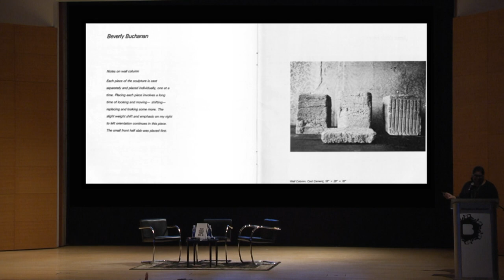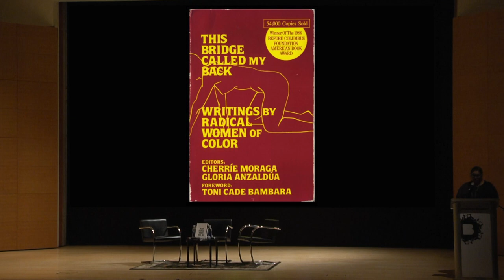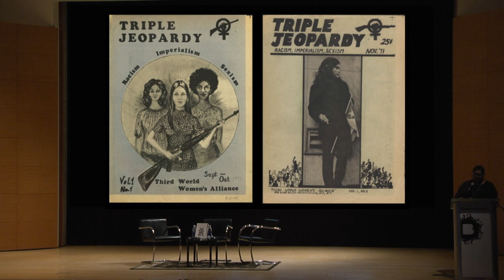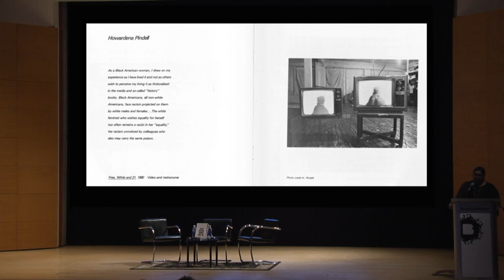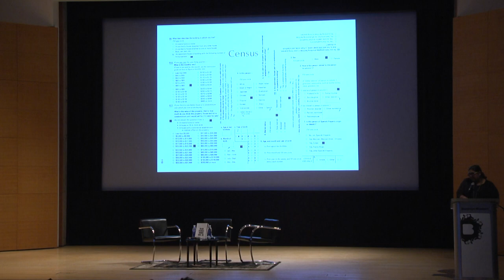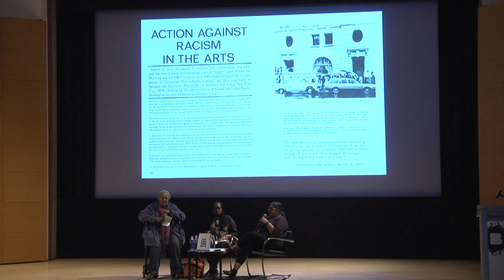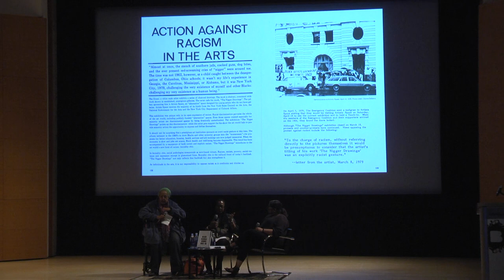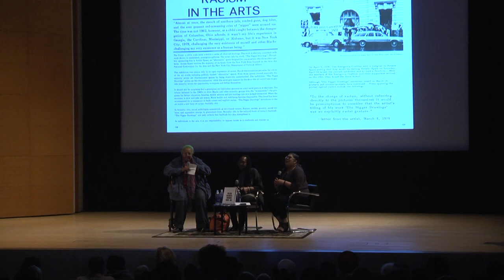Symposium: We Wanted a Revolution - Aruna D’Souza with Janet Henry and Howardena Pindell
Panel Discussion: Third World Women: “Dialectics of Isolation” and “Heresies” - Aruna D’Souza with Janet Henry and Howardena Pindell

This daylong symposium features four panels on black revolutionary art practices, including talks by artists in the exhibition We Wanted a Revolution: Black Radical Women, 1965–85 and related scholars. Participants include Catherine Morris and Rujeko Hockley, co-curators of the exhibition; Anne Pasternak, Shelby White and Leon Levy Director, Brooklyn Museum; Aruna D’Souza, art historian and critic; Kellie Jones, Associate Professor of Art History and Archaeology at the Institute for Research in African American Studies, Columbia University; and Uri McMillan, Associate Professor of English at UCLA.

on Friday, April 21, 2017.